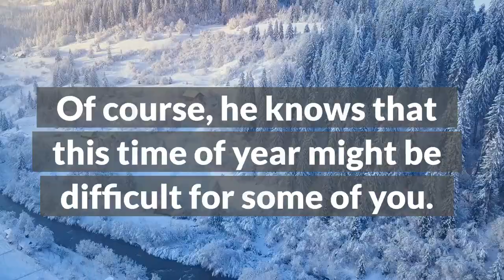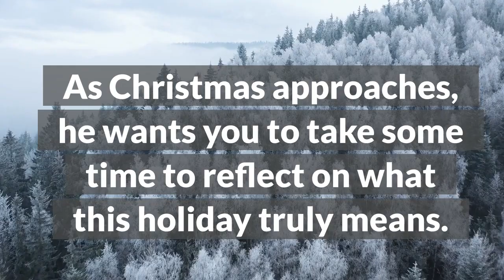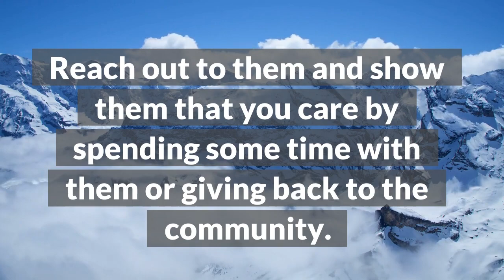God Message for you today 💌 Urgent Message From God 🙏 God message for Me Today 🙌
God has a message for you. Urgrent message from God. God message for me today.  This is God's message.  It's a God message for you.  This message from God has the power to change your life.  This God blessing message can help put you on the right path.  This is a universe message, you may be asking is this God's message for me today?  This is for you.  This message of God (jesus message) is an urgent message from God. Whether your looking for an angels message, a Jesus message, godly quotes or bible quotes, this is the channel for you.